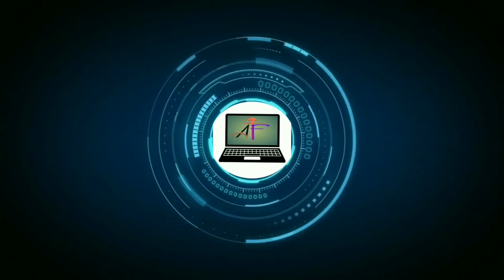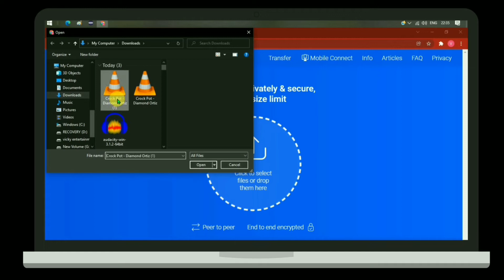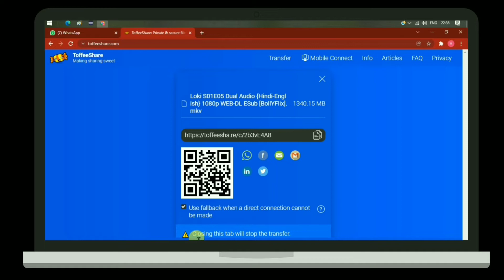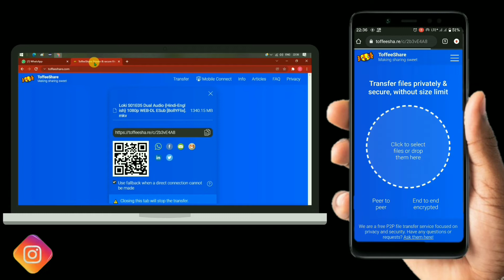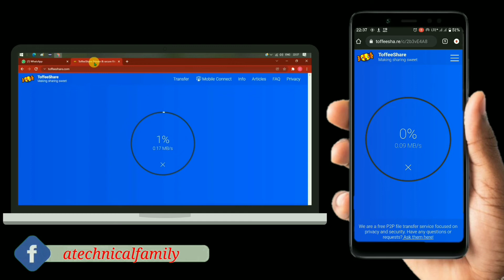How To Transfer Large Files Online 2022 [Hindi] 🔥FREE!! - Big Files Online Kaise Send Karein ?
Hello family members I Ankit kumar Singh welcomes you with a new fresh video. In This Video i am going to discuss how can you share big audio,video or any big files over the internet through whatsApp,email,telegram or through any medium without any internet charges or for free.
Thankyou!!!😊

नमस्ते परिवार के सदस्यों मैं अंकित कुमार सिंह एक नए ताजा वीडियो के साथ आपका स्वागत करता हूं। इस वीडियो में मैं चर्चा करने जा रहा हूं कि आप व्हाट्सएप, ईमेल, टेलीग्राम या किसी भी माध्यम से बिना किसी इंटरनेट शुल्क के या मुफ्त में इंटरनेट पर बड़े ऑडियो, वीडियो या किसी भी बड़ी फाइल को कैसे साझा कर सकते हैं।
धन्यवाद!!!😊

Phone Hack Hai Kaise Pata Lagaye 2021..? | How To Know My Phone Is Hacked In Hindi ?

Reboot/Restart ke baad fingerprint kaam kyu nahi karta? Why fingerPrint does not work after Reboot?

Whatsapp account hack hai ya nahi ye kaise pata kare ?? How To know Watsapp account is hack or not ?

Gmail 2-step verification process | How to secure gmail account |

Password Lock Remove any Android Mobile Without Computer | किसी भी मोबाइल का लॉक कैसे तोड़े |
This video is all about:-
how to send large files over the internet for free
send 100gb file free
how to send large video files free
how to send large files via email attachment
send 10gb file free
best app to share large files
we transfer files